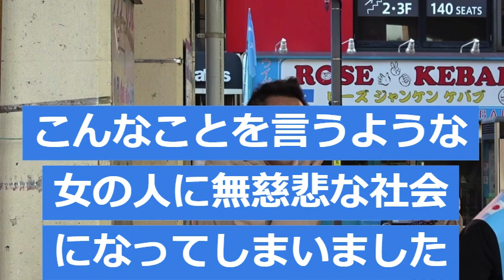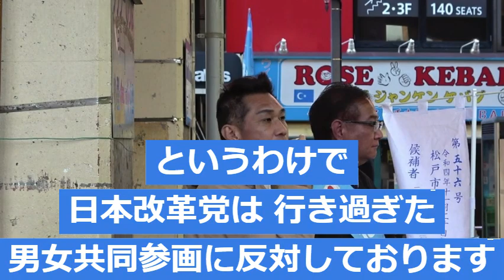専業主婦を許容しない社会で子供が増えるわけ無いでしょ！ 男女共同参画は根本から間違っている